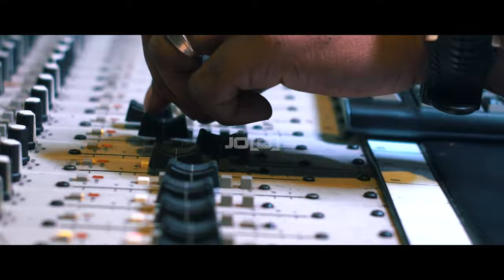Woodson Michel “Bout That” ft : JSharp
Rnb Singer Woodson Michel Releases an upbeat single "Bout That" featuring: JSharp
Woodson's official music video for 'Bout That"